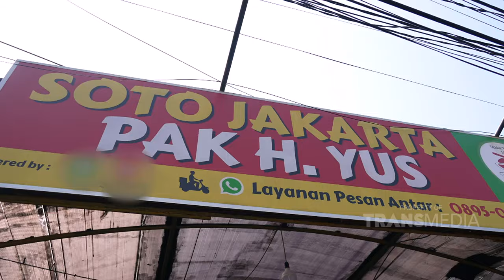Soto Daging Campur Yang Menggoda Bara Nih | BIKIN LAPER (5/8/24) P3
BIKIN LAPER

TAYANG SETIAP SENIN-JUMAT PUKUL 17.00 WIB